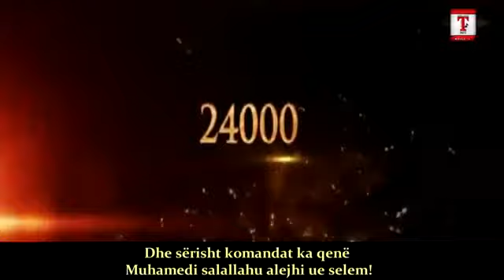Ky është shembulli të cilin duhet të ndjek e tërë bota !!!